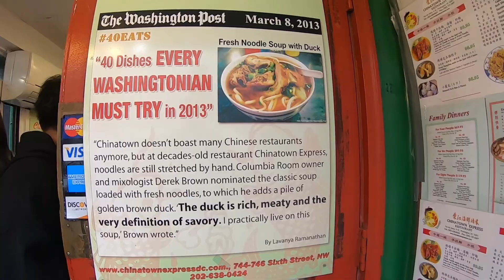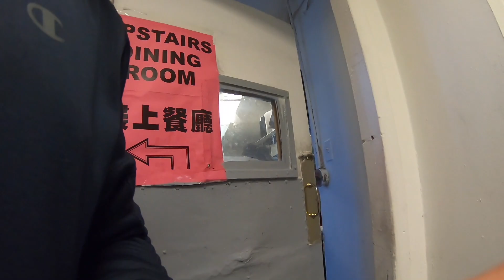motorcycle show in DC 2020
i brought Marcus to see the motorshow in DC. this is my 3rd year coming to this event.